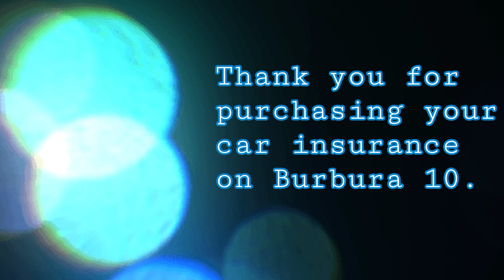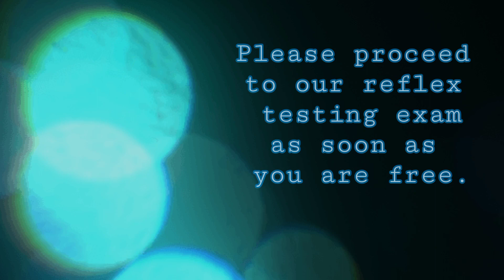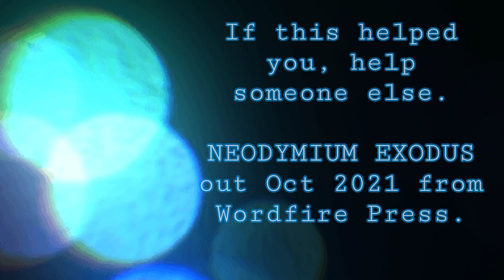ASMR Scifi UNDERWATER MEDICAL EXAM! "Burburan car insurance."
Scifi ASMR set in the NEODYMIUM UNIVERSE. NEODYMIUM EXODUS is available for preorder from Wordfire Press NOW! Or, get free sff and keep in touch with me I love the background water sounds, gentle, non-intrusive binaural triggers, and whisper fidelity on this one, so I hope you like it too! A very strange take on science fiction car insurance on the planet Burbura, with a relaxing full physical exam played by actual physician Jen Finelli.

The 1st book comes out October! A blend of hard biomedical science fiction with multicultural fantasy, NEODYMIUM EXODUS combines the introspection of classics like PERELANDRA with the vibrant boldness of modern best-sellers like THIS ALIEN SHORE. The publisher, Wordfire Press, is owned by StarWars author Kevin J. Anderson! Big deal stuff.

Lem's a mace-wielding teen space-ninja in a universe of sentient insectoids, purple jungles, and insane electromagnetic fields. She solves most problems by hitting harder, and never plays by her enemy's rules - until a vengeful zealot forces her to choose between the fate of the Universe, and the ones she loves.

Crazy, huh? Make sure to find out here when it's released

***To get relaxation tips, a birthday gift, and videos, join my free self-care club

***Mental health: If you have trouble finding a therapist, please for an online option. I cannot write an insurance referral to them, but I am glad they exist.

-- Phone number for suicide helpline: 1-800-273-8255
-- Victor Frankl’s logotherapy for you to try for yourself

***To follow my tragic adventures as I demonstrate how the American medical training system is BUILT to create a shortage of doctors who care, please listen to my show on the Emergency Escape Podcast Network

Jen is not your therapist. If you need your own therapist, please go to your primary care physician and ask them to refer you. Ask for someone skilled in CBT. Alternatively, there are therapists you can talk to online affordably While Jen is a real doctor, she is not YOUR doctor; nothing she says is official medical advice, diagnosis, or disease treatment, because she has not physically examined or spoken with YOU. You have the power to fact-check. Her medical license is publicly searchable under the state of Virginia medical boards at 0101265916.

ATTRIBUTION: Deep Dive by Hisoul on FreeSounds, and Underwater Small River by Melarancida on FreeSounds.